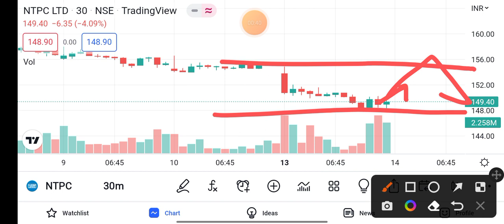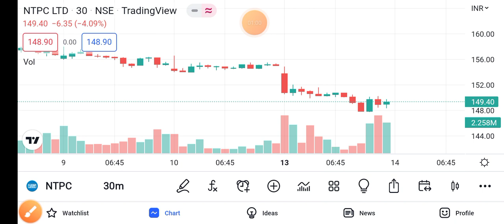NTPC share news tomorrow | ntpc share news target | ntpc sahre news tomorrow June 14, 2022